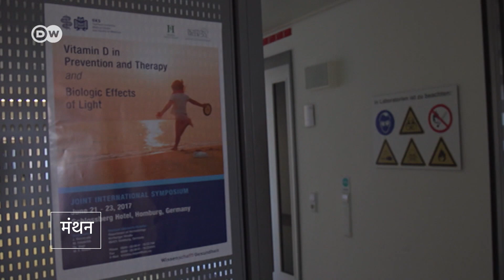जानिए धूप के फायदे [Does the sun protect against skin cancer?]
बहुत से लोगों को अपनी त्वचा की इतनी फिक्र होती है कि वे धूप में जाने से ही कतराते हैं. जाएंगे फिर भी तो पूरी तैयारी के साथ. हाथ पैर ढके हुए, आंखों पर चश्मा और त्वचा पर संस्क्रीन. लेकिन क्या यह सही है? त्वचा विशेषज्ञ थोमस फोग्स का जवाब है, नहीं. वह कहते हैं कि सूरज की रोशनी हमारी हमारे सेहत में बहुत महत्वपूर्ण भूमिका निभाती है. कैसे, चलिए जानते हैं.
ऐसे ही और दिलचस्प वीडियो देखने के लिए यहां भी आएं..